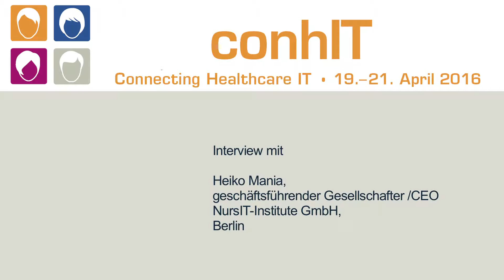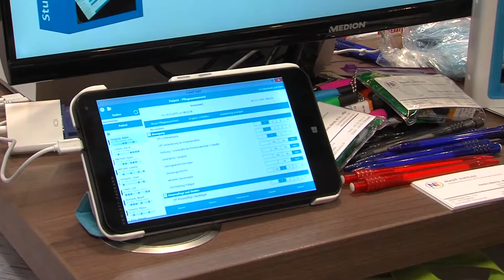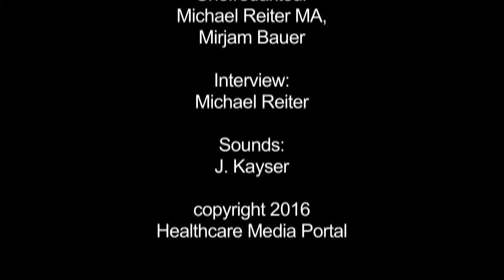conhIT 2016, Berlin – Interview mit Heiko Mania, CEO NursIT-Institute GmbH